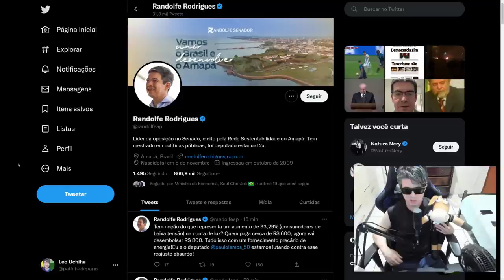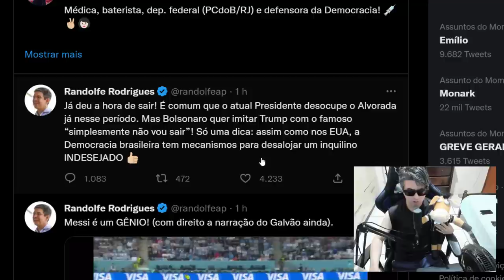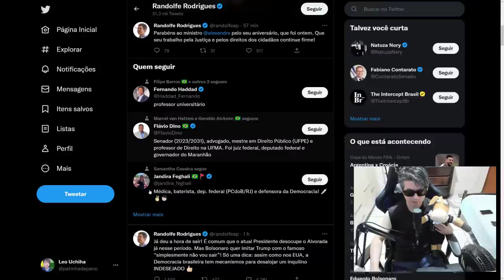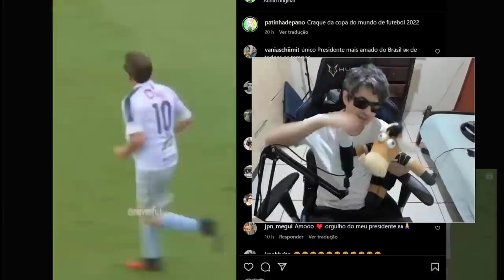RANDOLFE RODRIGUEZ PREOCUPADO MANDA NOVO RECADINHO!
Randolfe Rodriguez mostrou estar preocupado e abriu um coração e fez questão de avisar tudo o que acredita e pensa!